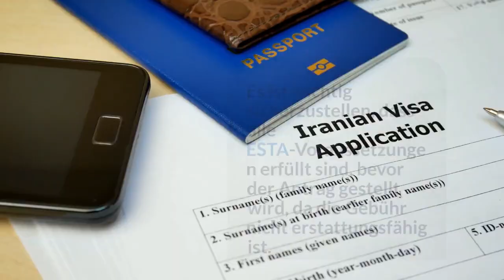ESTA-Anforderungen: Was Sie wissen müssen, um in die USA zu reisen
In this informative video, we cover everything you need to know about ESTA requirements for traveling to the USA. Whether you're planning a vacation, business trip, or study abroad, understanding the Electronic System for Travel Authorization (ESTA) is crucial. Join us as we dive into the essential details, including eligibility criteria, application process, and important tips to ensure a smooth journey to the United States. Don't miss out on this comprehensive guide!